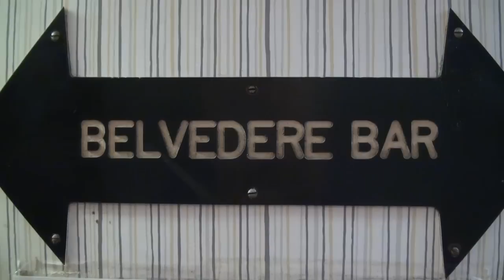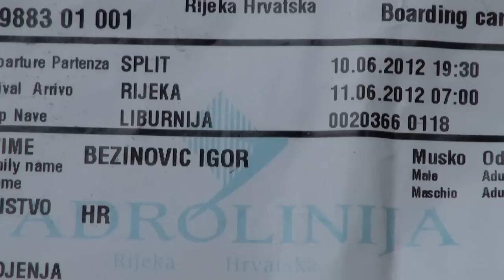Belvedere Bar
She entered the secret code and found herself in Belvedere Bar. She never thought it would be that simple. In the morning a policeman knocked on her cabin door.